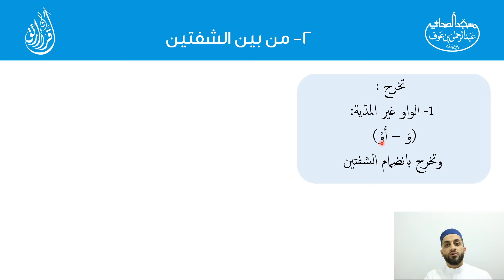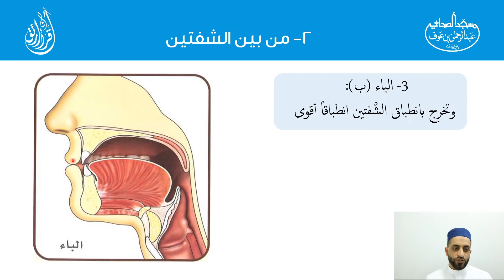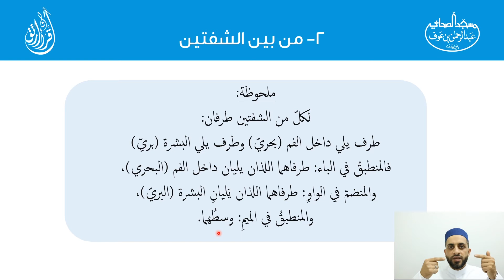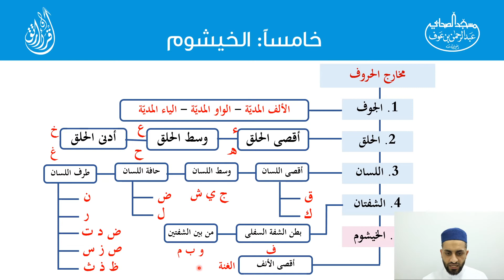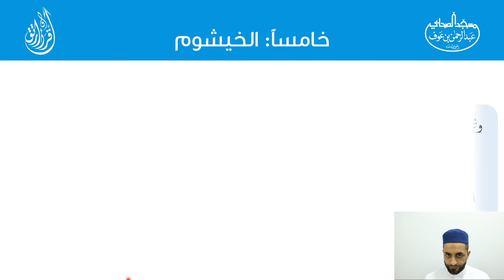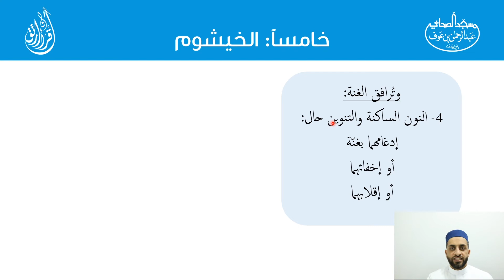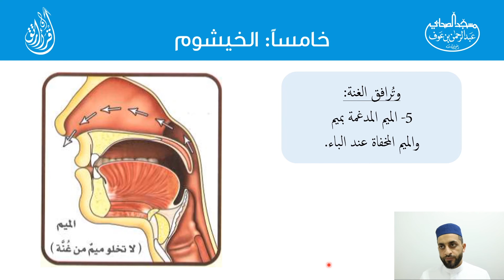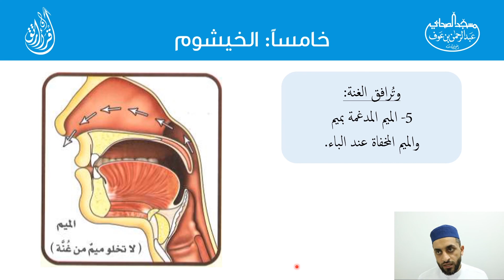دورة اقرأ وارتق الإلكترونية في التجويد-المستوى الثاني الدرس الرابع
دورة اقرأ وارتق الإلكترونية للرجال في التجويد - المستوى الأول والثاني، في مسجد الصحابي الجليل عبد الرحمن بن عوف رضي الله عنه - بيروت رأس النبع- طيلة شهر رمضان المبارك من الاثنين إلى الخميس.